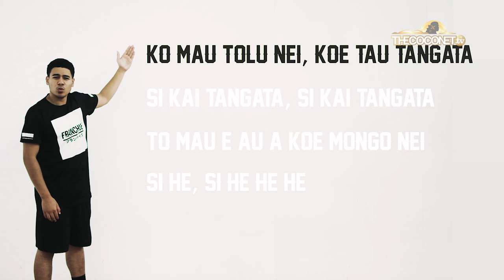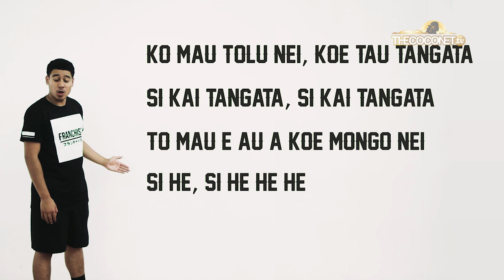How to Takalo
Get your Niuean Takalo on lock! Heres how to get it right with Haanz Fa'avae-Jackson

Takalo is the performing of a traditional Niue war dance by an individual warrior or group of warriors prior to engaging the enemy in warfare between warriors using traditional war clubs.

Nowadays, the takalo is often performed prior to a rugby game or winning a game of sport.

The takalo is also performed to welcome dignitaries as soon as they land in Niue, persons of high status like prime ministers, presidents and governors general – it signifies that the dignitaries' arrival is for the purpose of peace and harmony.